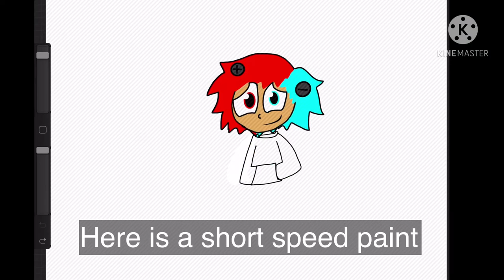Dream hammer shenanigans episode 1